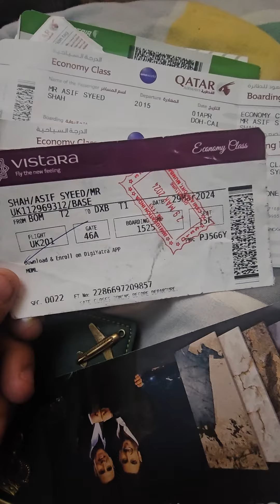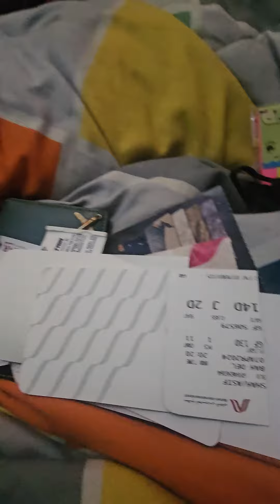Get Up and Pack Your Bag and Travel ✈️🌏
Ghar bethe rehna se kya fayda. Bahar nikalo Duniya Dekho. Allah ki Qudrat. Aisa na ho ki 3rd World War start ho jaye aur hum sab fazool main zaya ho jayain. so Allah ki banai hui haseen duniya is main bassey mukhtalif kisam k log aur tehzeeb ko dekhiye. Maine yeh jana sab ek jaise hi hain.
world worl
flight fligh